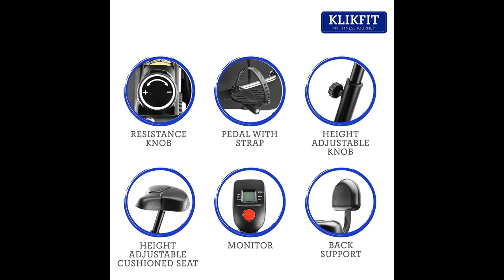KLICKFIT FITNESS MACHINE /AMAZON /20- 21/HOW TO USE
KICK START FITNESS MACHINE /AMAZON /20- 21/HOW TO USE
Klikfit KFM Metal Exercise Cycle

PRODUCT DETAILS:
Maximum Height: 46 inches;
Maximum Weight: 100 kg
Resistance Mechanism: Resistance Knob;
Drive System: Belt Driven
Assembly Instructions: Assembled;
Warranty Description: 1 year warranty
Item Weight: 20.7 kg
Features: Heavy duty frame construction, easy interface performance monitor, 6 level adjustable ergonomic seating, made for full-body workout

BENEFITS:
STRENGTH & DURABILITY
Each Klikfit cross trainer stationary bike is crafted from heavy duty materials, designed to hold people up to 100 kgs.

SMOOTH TRAINING
This cycle allows users to perform upper and lower body workouts with zero impact. The belt driven belt runs quietly & smoothly.

ANYONE CAN USE
This is an excellent workout for any skill level, whether you're just beginning your fitness journey or you're a seasoned athlete.

ADJUSTABLE SEAT
Each stationary cycle has been designed with comfort as a priority. It features an adjustable deep padded seat to provide support and comfort.

MANUAL RESISTANCE
Offering different levels of resistance, your training intensity can be adjusted manually to boost your session.

FITS IN ANY SPACE
Klikfit Cycle can fit almost anywhere, thanks to its portable and compact design.

I AM THE PARTICIPANT IN AMAZON ASSOCIATE PROGRAM, AN AFFILIATE ADVERTISEMENT PROGRAM DESIGNED TO PROVIDE A MEANS FOR US TO EARN FEES BY LINKING TO AMAZON WORLD WIDE AND AFFILIATED SITE.